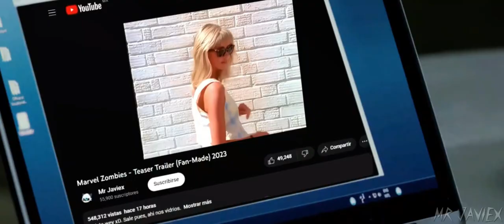Marvel Zombies - Teaser Trailer (Fan-Made) 2023